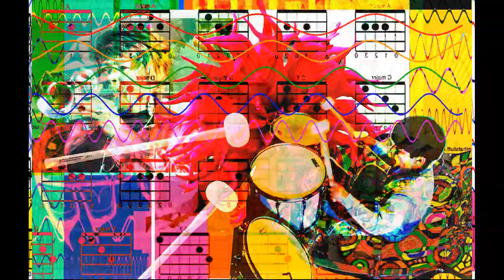Look Now 8 19